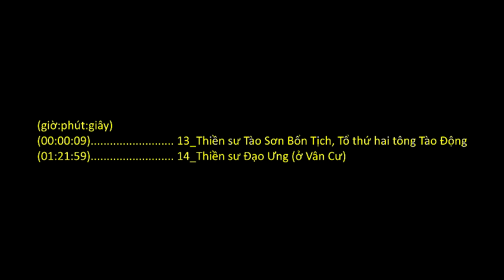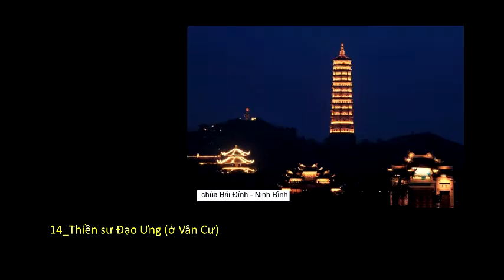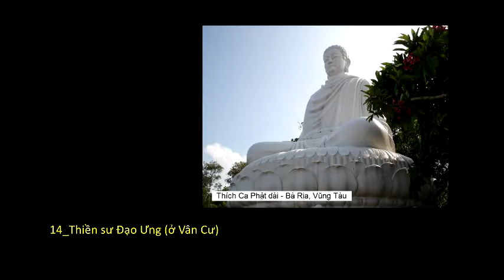Thiền sư Trung Hoa tập 2 (HT. Thích Thanh Từ giảng)_(7 of 17)_(Thiền sư 13-14)